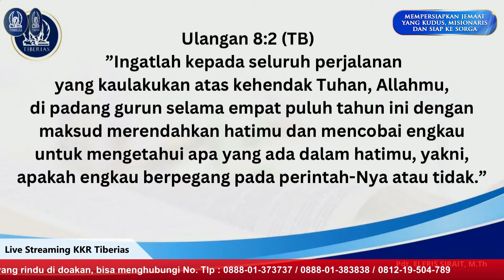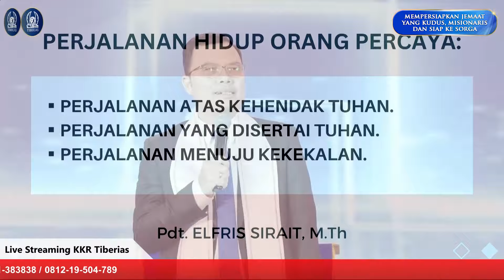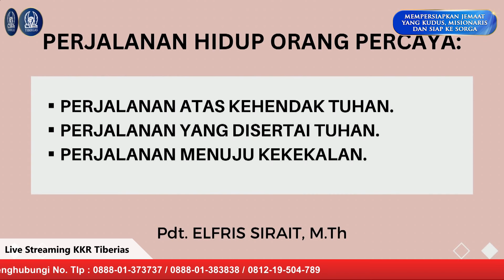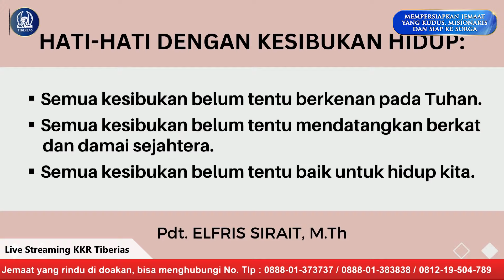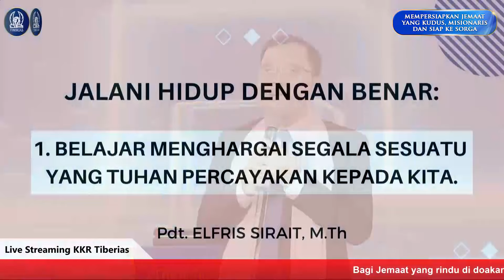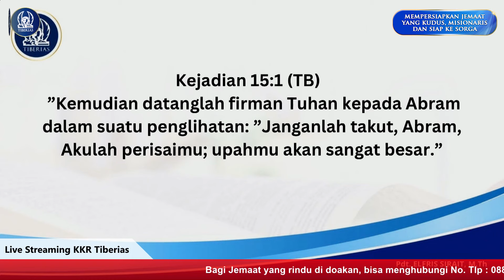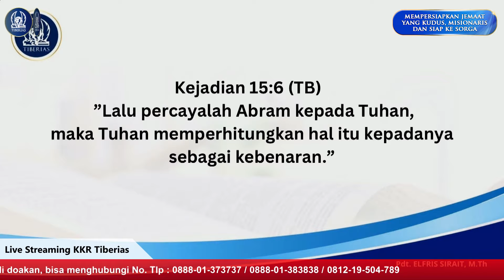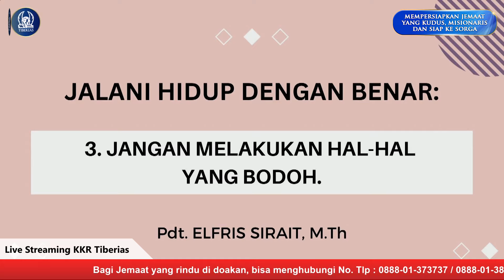KKR Kuasa Kesembuhan & Pelepasan Resesi | Hidup Bukanlah Suatu Tujuan | Pdt. Elfris Sirait, M.Th.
KKR Kuasa Kesembuhan Ilahi & Pelepasan Resesi Ekonomi Gereja Tiberias Indonesia | Rabu, 18 September 2024. | Jam 18.00